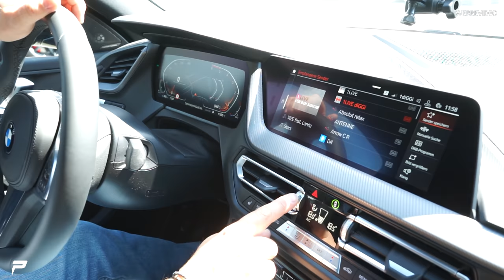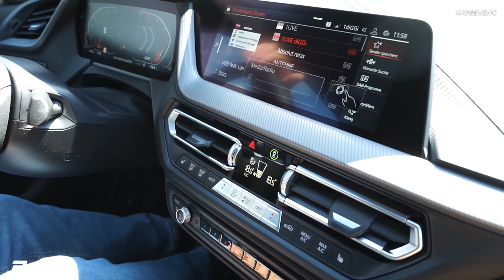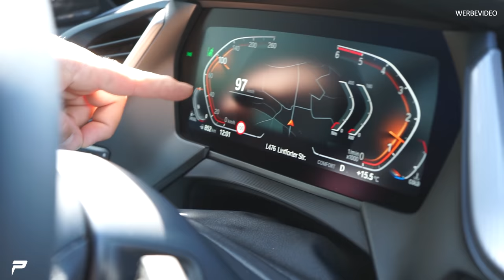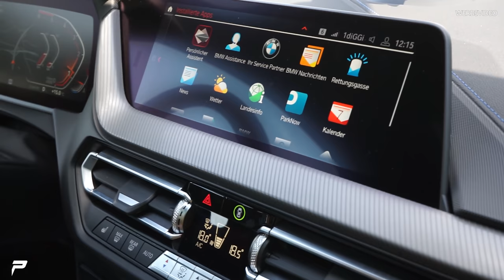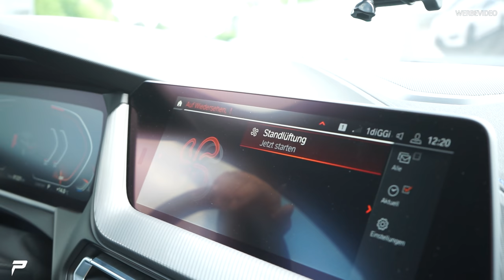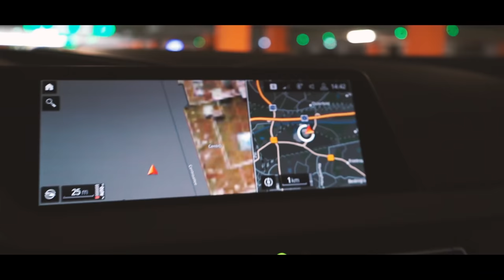PRIOR-DESIGN | Bmw 2er Gran Coupé - Preview | Fahrtest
Wir überlegen die Videos immer um 17:30 zu veröffentlichen, was meint ihr?

Wir schauen uns den neuen Bmw 2er Gran Coupé an und machen eine Testfahrt ;)
Danke an die Bmw Niederlassung Düssedorf für das Fahrzeug!

Prior Design GmbH
Carl-Friedrich-Gauß-Str. 11
47475 Kamp-Lintfort
Telefon 02842/975700